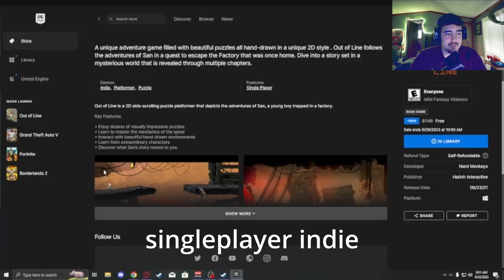Grab or Skip? - "Out of Line" | Epic's Monthly Free Game Review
Welcome to the first installment of the 'Grab or Skip?' series for Epic Games' free monthly games! In this episode, we dive into the captivating world of 'Out of Line,' an intriguing 2D side-scrolling puzzle platformer. Join us as we review and dissect this month's Epic Games free title, exploring its gameplay, storyline, and overall gaming experience.

About 'Out of Line':
'Out of Line' is a single-player indie gem that follows the adventures of San, a young boy trapped in a mysterious factory. With its unique blend of platforming and brain-teasing puzzles, this game offers an unforgettable journey filled with mystery and discovery.

Join us as we assess whether 'Out of Line' is worth your precious gaming time and hard drive space. Will it be a 'Grab' or a 'Skip'? Watch to find out!